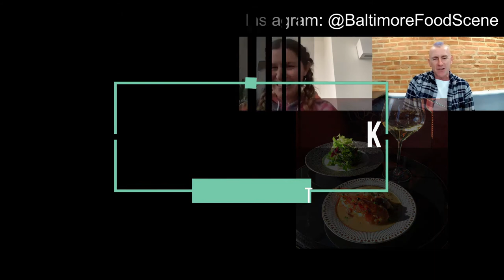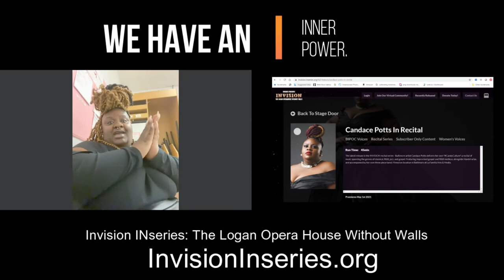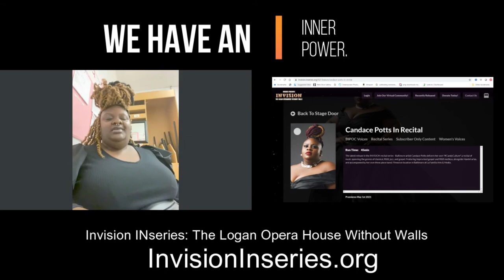Baltimore Singer Candace Potts: A Voice in Flight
Baltimore singing sensation Candace Potts join Mike in a heartfelt discussion about music, song, dance, and being a plus sized model.  She describes her visceral reaction to the events of June, 2020, and how she responded with her art.  She talks about her family, growing up immersed in creativity, and her community, which has supported her journey into music and art.  This in-depth look at a prominent Baltimore art personality is the latest chapter in Mike’s ongoing discussion about creativity, the pandemic and community.